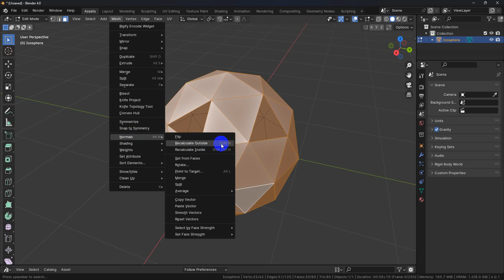How to fix flipped normals in Blender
In this short video I will show you how to fix flipped or inverted normals on your mesh in Blender.